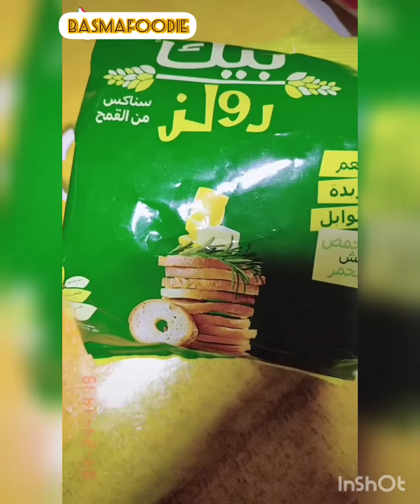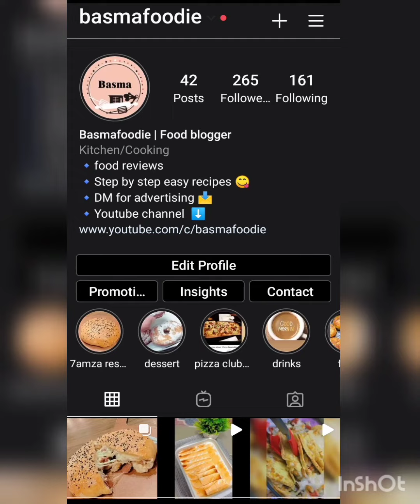كورن دوج بالبيك رولز افتكاسة جديدة للكورن دوج corn dog with bake rolz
كورن دوج بالبيك رولز
افتكاسة جديدة للكورن دوج
corn dog with bake rolz
سناكسات سهلة
علشان تعرفو مقادير الوصفة دى وبقيت الوصفات ولو عايزين تسألوني ف اى حاجة زورونى ع الانستجرام ⬇️